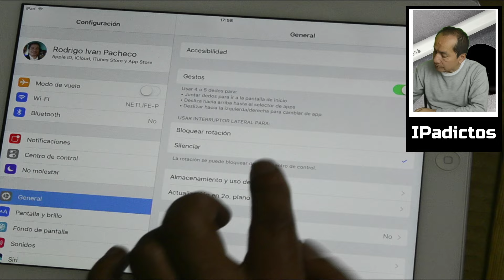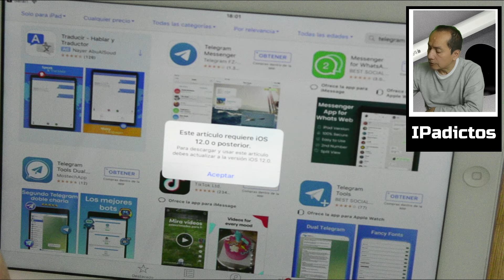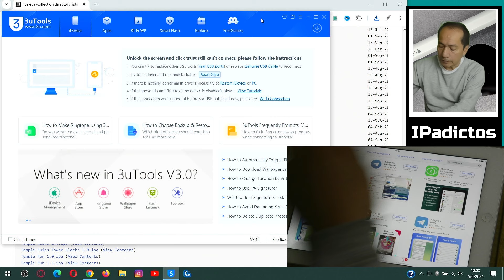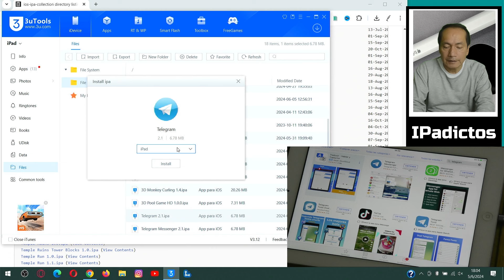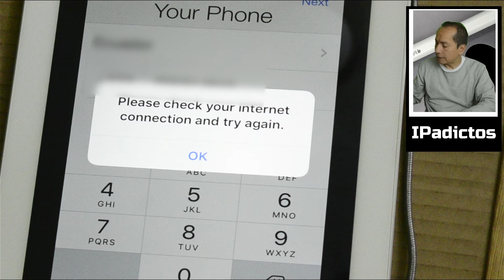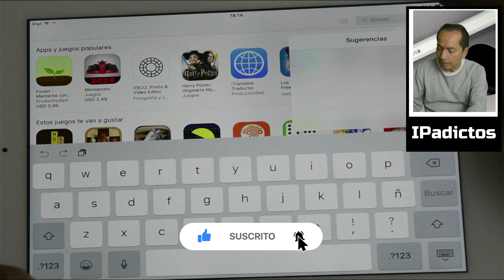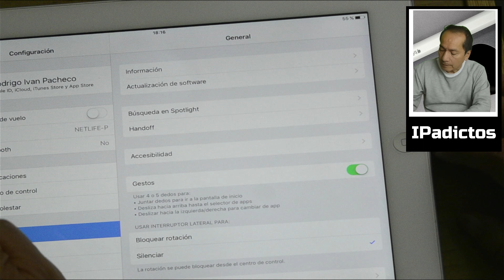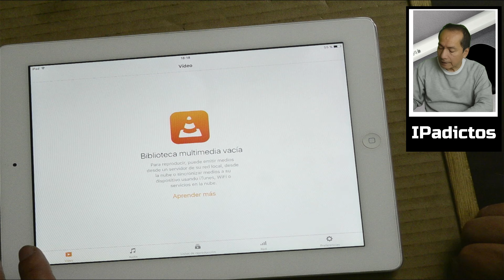📺Convierte tu iPad Viejo en TV Digital | IPadictos Ipad Fácil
¿Crees que se pueda convertir un iPad iPhone Viejo en TV Digital? Aquí un pequeño LISTADO

► Descripción:

Si aún no puedes usar a tu dispositivo móvil iOS como antes, entonces úsalo como un receptor de TV digital para canales abiertos.

iPad TV Digital,
TV iPad App,
adaptador de internet para TV Antiguo,
Ver TV en un iPad viejo,
Ver tv en un iPhone viejo,
ver TV en VLC del iPhone,
ver TV en VLC de iPad,
TV Streming en VLC,